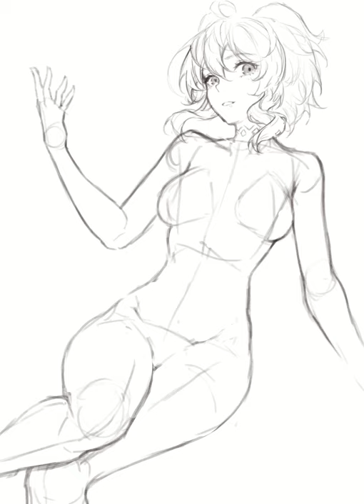[SPEEDPAINTING] Genshin Inpact - Ganyu [by. Scal2LeT]